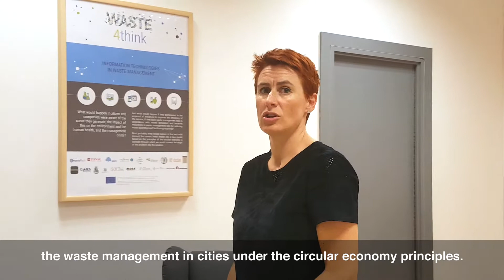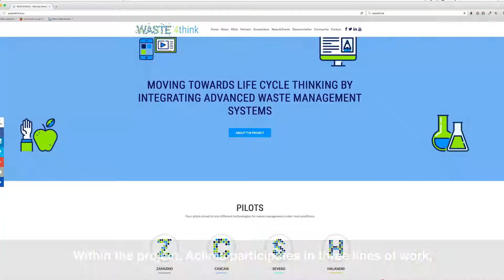¿Conoces el proyecto WASTE4Think? | Aclima Basque Environment Cluster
La Directora General de Aclima, Cristina Apiñaniz, habla sobre la participación de esta entidad en el Proyecto Europeo WASTE4think.

Aclima es el referente y aglutinante de la Ecoindustria y los servicios y productos medioambientales de Euskadi, es el Cluster que representa a las cadenas de valor de residuos (minimización, reutilización, remanufactura, valorización energética, reciclado y gestión), suelos contaminados (investigación y recuperación), ciclo integral del agua, aire y cambio climático, ecosistemas y fabricación eficiente y ecodiseño.